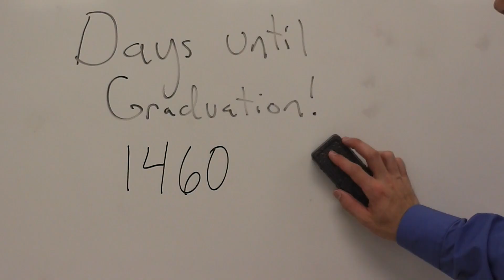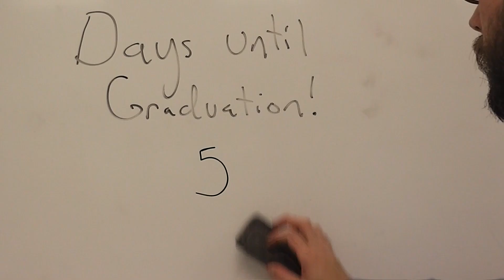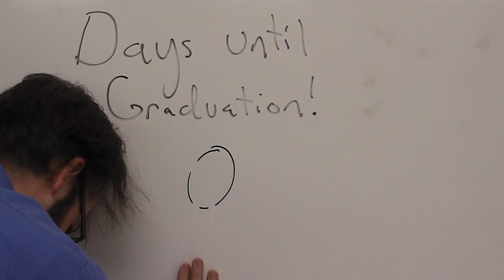"Where Have All My Seniors Gone?" (Parody Song--Where have all the flowers gone?)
Mr. Nance sings about his students moving on and missing them.  It never gets easier.

This song is a parody of the song "Where Have All the Flowers Gone?"  Mr. Klaus also contributed to the lyrics.